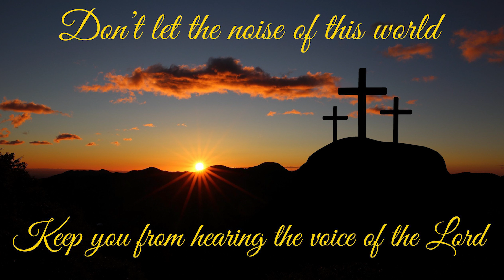MY CHRISTMAS DINNER 🥩🍞🔥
Christmas Day out in the bush cooking my favorite meal.